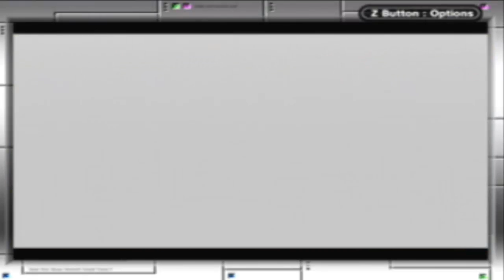Lets Play, Oracle of time Ep 12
pushing forward after the completion of dungeon 3.